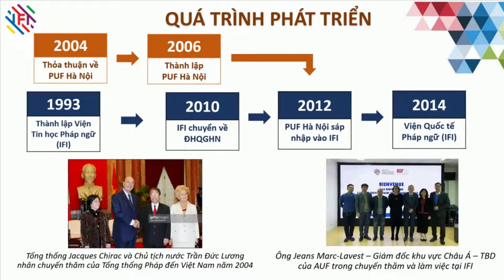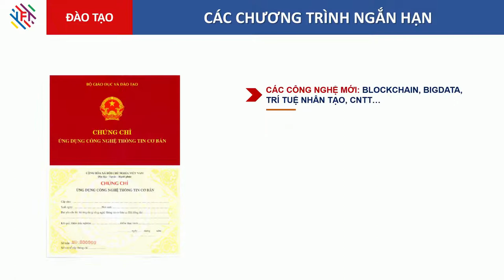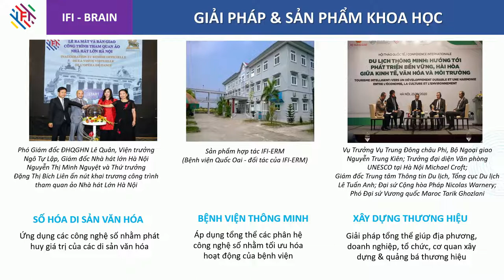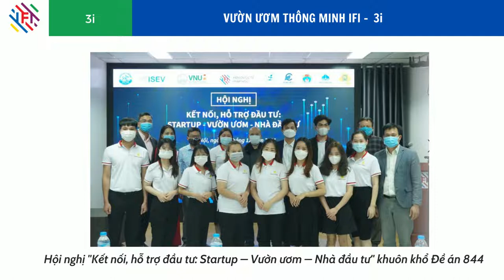VIỆN QUỐC TẾ PHÁP NGỮ, ĐẠI HỌC QUỐC GIA HÀ NỘI VNU-IFI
Đại học Quốc gia Hà Nội là một tổ phức hợp, bao gồm: 8 trường đại học, 7 viện nghiên cứu, trong đó có Viện Quốc tế Pháp ngữ.

Viện Quốc tế Pháp ngữ (Institut Francophone International, gọi tắt là IFI) hình thành trên cơ sở phát triển Viện Tin học Pháp ngữ (Institut de la Francophonie pour l'Informatique, thành lập năm 1993) và tiếp nhận Trung tâm Đại học Pháp tại Hà Nội (Pôle Universitaire Français à Hanoi, thành lập năm 2006). Chính thức mang tên hiện nay từ ngày 18/11/2014, Viện Quốc tế Pháp ngữ là một tổ chức nghiên cứu và đào tạo quốc tế, chất lượng cao trực thuộc Đại học Quốc gia Hà Nội.